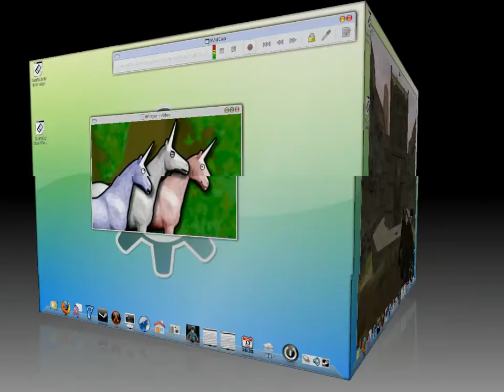Charlie the Unicorn + Half-Life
A quick Compiz test

Creator: A. Tres Finocchiaro